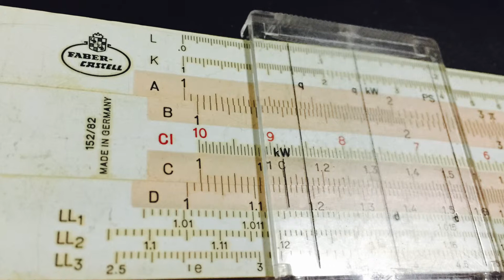Faber Castell 152:82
Vintage slide rule Faber castell 152/82 made 1971 in Germany